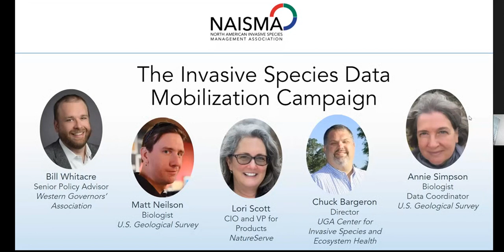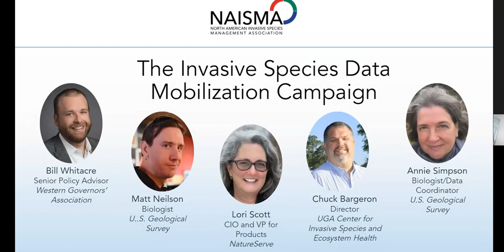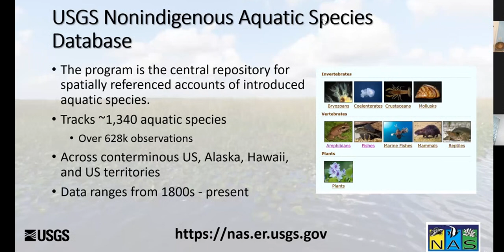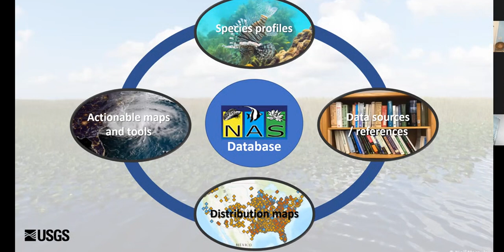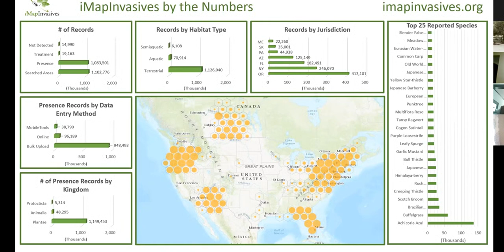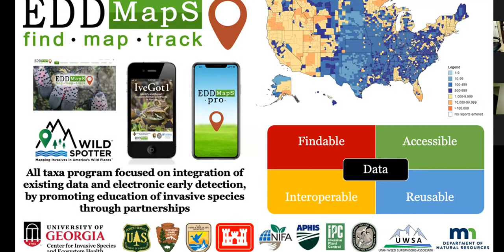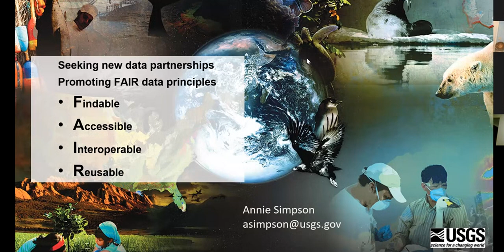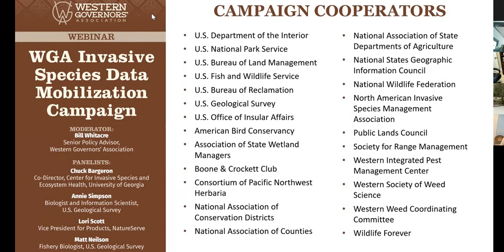The Invasive Species Data Mobilization Campaign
Presented by: Bill Whitacre, Western Governors’ Association; Matt Neilson, U.S. Geological Survey; Lori Scott, NatureServe; Chuck Bargeron, UGA; Annie Simpson, U.S. Geological Survey

High-quality information is an essential weapon in the fight against invasive species in the West. Land managers, conservation groups, industry, and private landowners need accurate, up-to-date regional invasive species occurrence data. Technological barriers and standardization issues, however, often prevent wide sharing of useful invasive species occurrence data.

On this webinar, the Western Governors’ Association (WGA) will announce the launch of its Invasive Species Data Mobilization Campaign to encourage national, state, local land managers and conservation groups to enter previously unavailable data into new or existing invasive species data management platforms using recommendations developed by WGA. Please join this webinar to learn more about the campaign and how you can work to improve invasive species data exchange in the West.

Bill Whitacre is a Senior Policy Advisor for the Western Governors’ Association. Bill’s portfolio includes forestry, fire management, grazing, and invasive species, including WGA’s Biosecurity and Invasive Species Management Initiative for Hawaii Gov. David Ige. Before joining WGA, the Colorado native worked in the field of invasive species management, both as a wildland firefighter for the U.S. Forest Service and the National Park Service, and as a volunteer with AmeriCorps. He earned a B.A. in Philosophy from Fort Lewis College and an M.S. in Environmental Policy and Management from the University of Denver.

Matt Neilson is an ichthyologist with research interests in population genetics, systematics, ecology, and evolutionary biology, and is interested in understanding the patterns and processes that shape diversity in native and invasive fish faunas. He earned an MS in Biology from California State University-Long Beach, and a PhD in Biology from the University of Toledo, both centered on the population genetics and systematics of introduced gobies in the United States. He is currently a biologist with the US Geological Survey’s Nonindigenous Aquatic Species Database Program, tracking and analyzing fish introductions in the United States.

Lori Scott is the CIO and Vice President for Products at NatureServe, a non-profit organization that connects science with conservation. Lori leads a technology team in developing and software solutions used by NatureServe’s Network of Natural Heritage Programs to collect, curate, analyze, and share biodiversity data. NatureServe public information delivery platforms include sophisticated online tools to automate environmental review and to manage and direct treatment for invasive species. Prior to joining NatureServe in 2000, Lori worked 10 years for the Lockheed Martin Corporation in the field of software integration. She holds a bachelor’s degree in Mathematics from Bucknell University in her home state of Pennsylvania.

Chuck Bargeron is the Director of the University of Georgia, Center for Invasive Species and Ecosystem Health and a faculty member in the Warnell School of Forestry and Natural Resources and College of Agricultural and Environmental Sciences. Chuck has been with UGA for 21 years where his work focuses on invasive species and information technology. Websites that he designed have received over 1.7 billion hits since 2002. Recently, Chuck has focused on mapping invasive species and tools for Early Detection and Rapid Response. He has led the development of 66 smartphone applications including the first apps for the U.S. Forest Service and National Park Service. He was appointed to the National Invasive Species Advisory Council in 2013 and elected as Chair in 2018. Chuck is President of the North American Invasive Species Management Association.

Annie Simpson is a biologist and data coordinator with the Science Analytics & Synthesis Program, based at the headquarters of the U.S. Geological Survey in Reston, Virginia. Her research interests include invasive species information management, data standards, taxonomy and identification tool development, citizen science, and plant/insect interactions. She recruits invasive species (and other species) occurrence datasets for the Biodiversity Information Serving Our Nation (BISON) all-species mapping project She also maintains authoritative, comprehensive lists of non-native species that have become established in Alaska, Hawaii, and the conterminous lower 48 states. Annie holds master’s degrees in entomology (the study of insects) and in Library and Information Science.